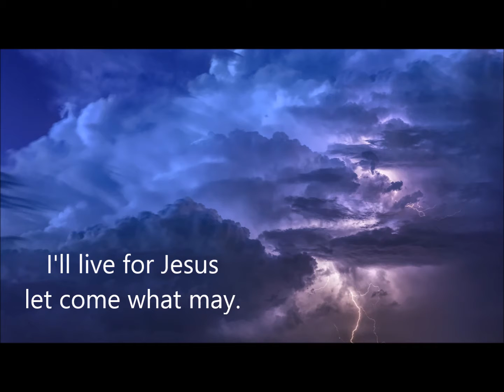I'll Live For Jesus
A life lived for Jesus is a life worth living.  Each day we have the choice of whether or not to live that day for Him.

This is a home recording.